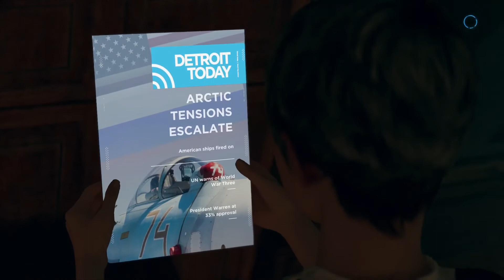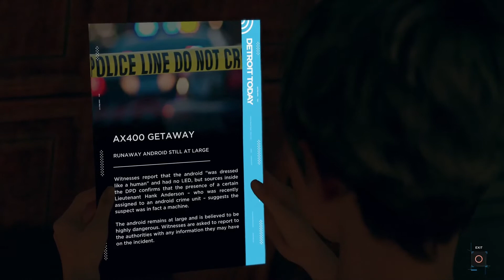Detroit Become Human - Part 16 - Zlatko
1080p PS4 Pro Gameplay Walkthrough